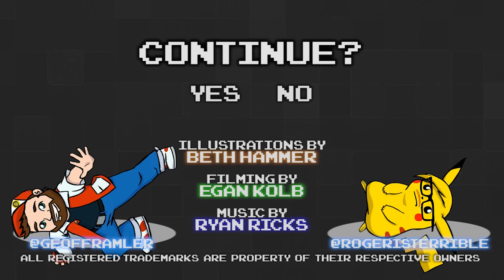Pokémon Yellow Part 09 - Team Rocket - Games Played Terribly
What fossil do YOU usually pick?